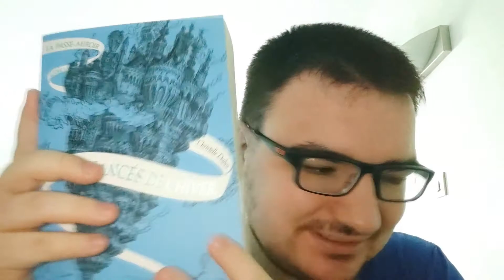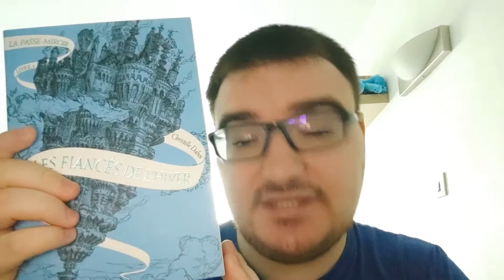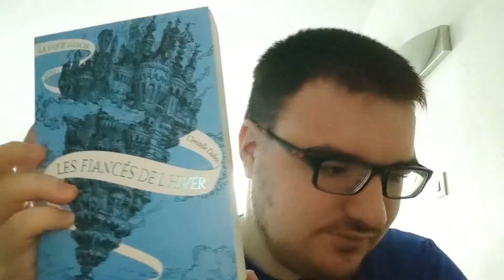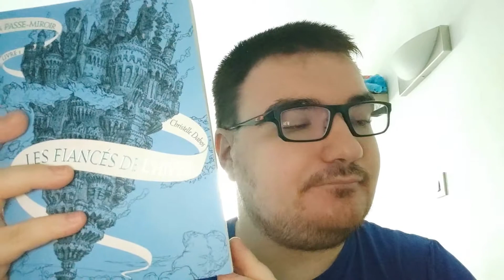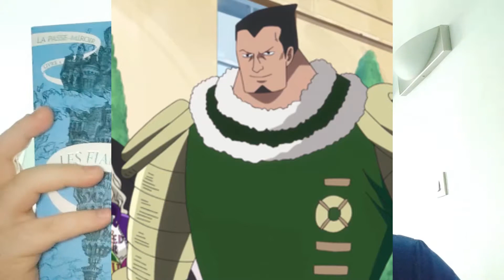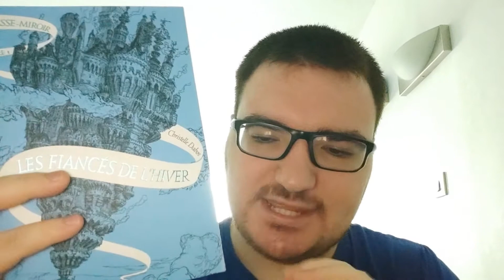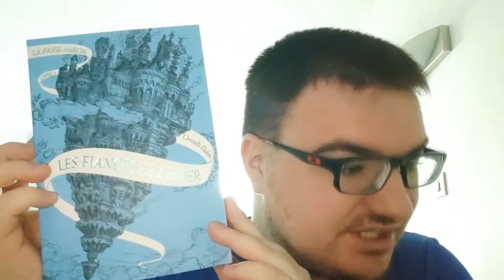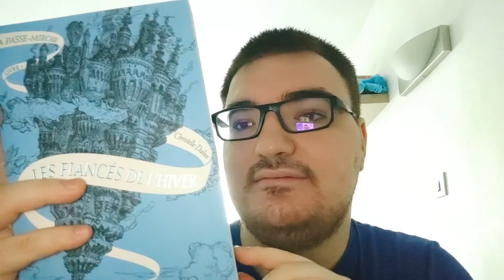Bilan lecture la passe miroir tome 1